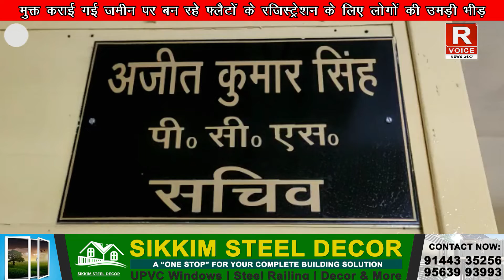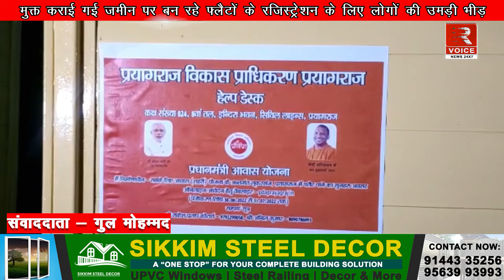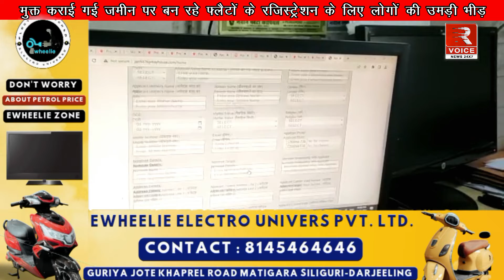मुक्त कराई गई जमीन पर बन रहे फ्लैटों के रजिस्ट्रेशन के लिए लोगों की उमड़ी भीड़